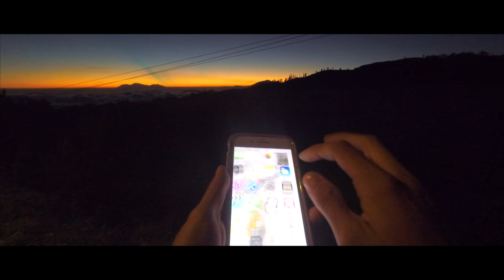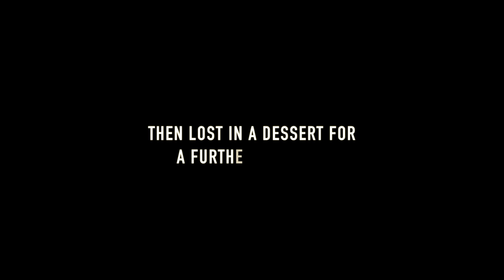Indonesia Part 2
This year I decided to head back to Indonesia for a second time. We visited Java, Bali, Gili T and Lombok.

Unfortunately due to my travels claiming another GoPro, my footage from Lombok was very limited. The first half is all from our day at Mount Bromo and the difficulty we had getting there. The second half is a mix from other locations around Indo. I hope you enjoy!

All footage was filmed on a GoPro Hero 4.